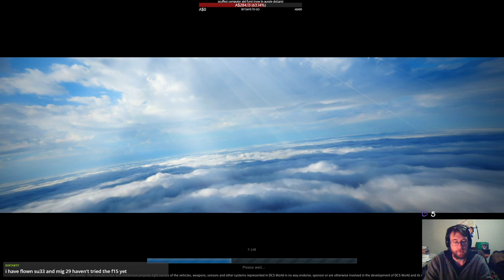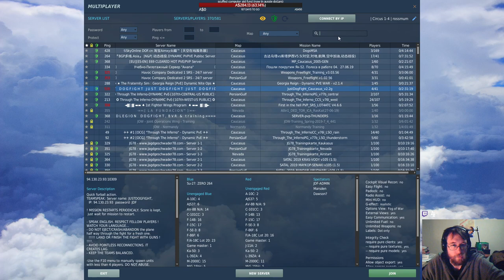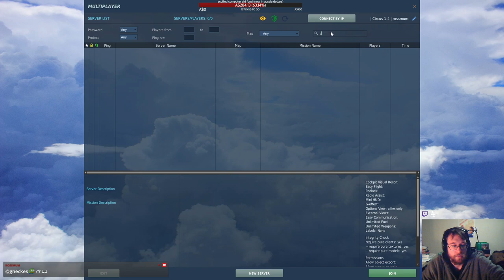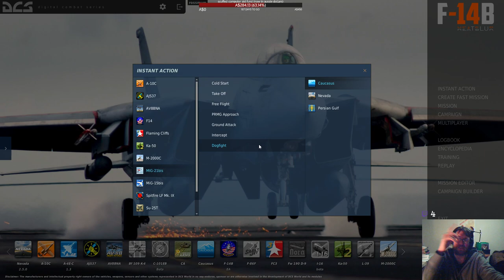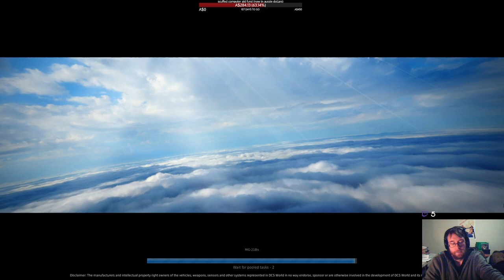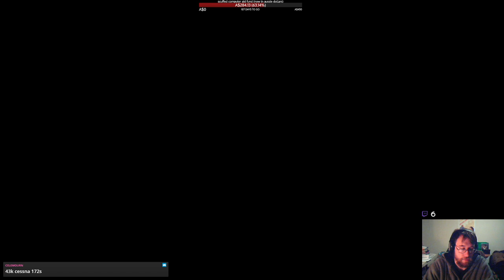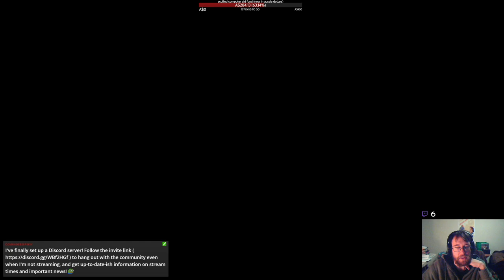DCS practice/Naval Action - 27 JUN 19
Pretty cruisy.